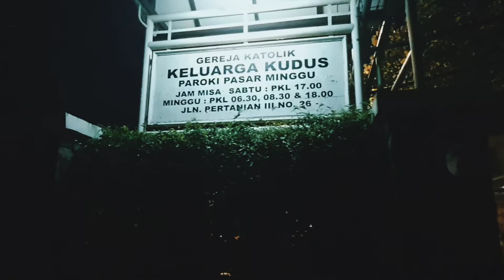Keuskupan Agung Jakarta - Gereja Keluarga Kudus, Paroki Pasar Minggu